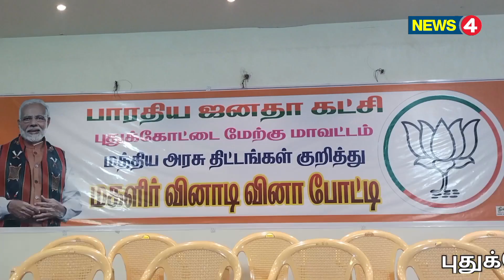புதுக்கோட்டை மேற்கு மாவட்ட பாரதிய ஜனதா கட்சி சார்பில் வினாடி வினா